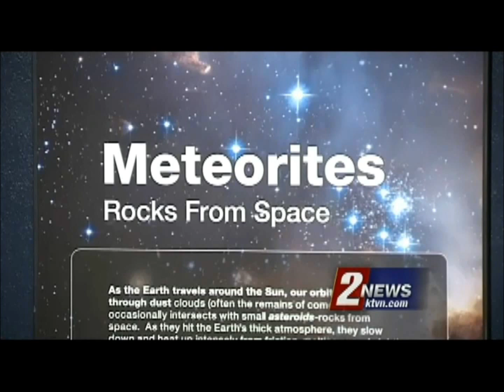Meteorite April 2012, USA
April 22th, 2012: Meteorexplosion über dem Westen der USA.

A mysterious boom & rumbling had all eyes on the sky, and left people wondering what caused it. Astronomers say that loud explosion was likely the result of a meteor travelling through the earth's atmosphere, somewhere near the Sierra. Experts rule out an earthquake because there was no seismic activity recorded during this event. With so many people reporting a fireball and loud explosion from hundreds of miles around, experts say a meteor is the most likely conclusion. Source: KTVN.

Schwankende Häuser und ein riesiger Feuerball: Ein gewaltiger Knall hat am Sonntag den 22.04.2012 viele Menschen in Teilen der US-Staaten Nevada & Kalifornien beunruhigt. Grund war vermutlich die Explosion eines Meteors in der Erdathmosphäre.
Zum Zeitpunkt der Beobachtung war es in Nevada bereits hell. Die Helligkeit der Feuerkugel habe den Berichten zufolge zwischen der der Sonne und jener des Mondes gelegen, schreibt Lunsford auf der Internetseite der American Meteor Society. "Ich beobachte den Himmel seit 30 Jahren," sagte der Augenzeuge Matthew Neal aus San Francisco, "aber ich habe noch niemals etwas so Erstaunliches gesehen. Der Hauptkörper war leuchtend grün, und der Kopf war strahlend rot und weiß" (Quelle: Der Spiegel online).